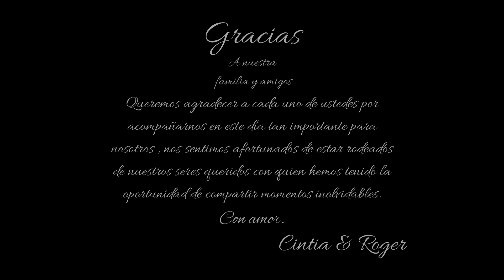Matrimonio Cintia y Roger / Julio 2022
Este matrimonio se realizó el dia Sabado 30 de Julio 2022 en la Provinvia de San Ignacio - Cajamarca.